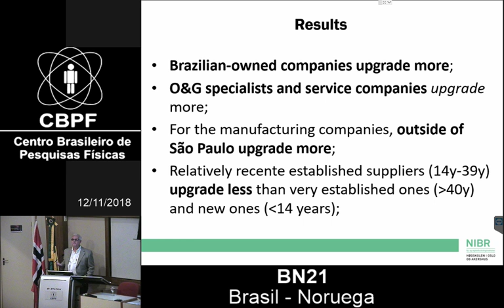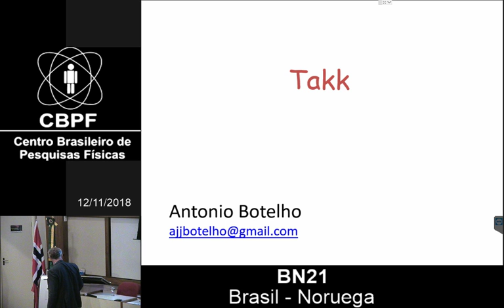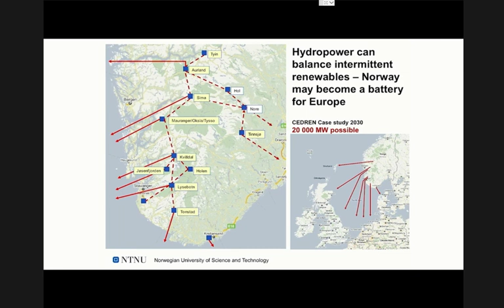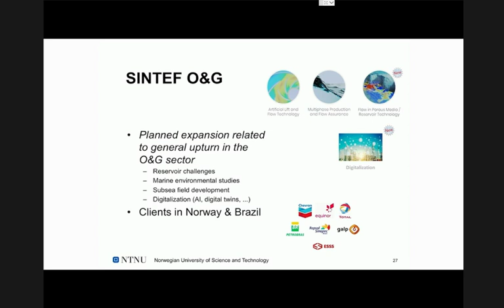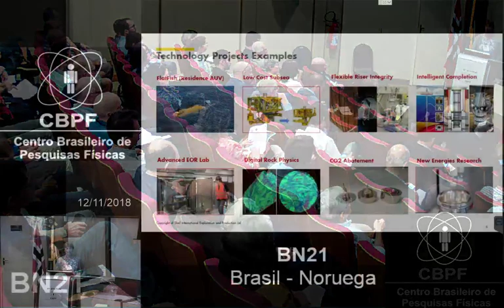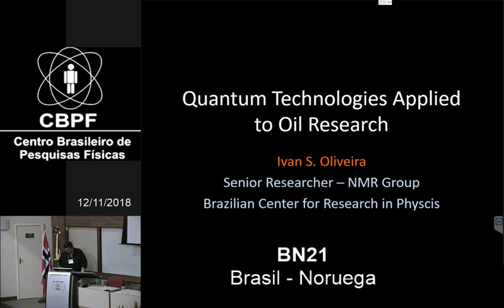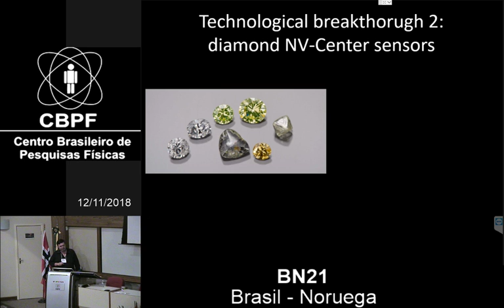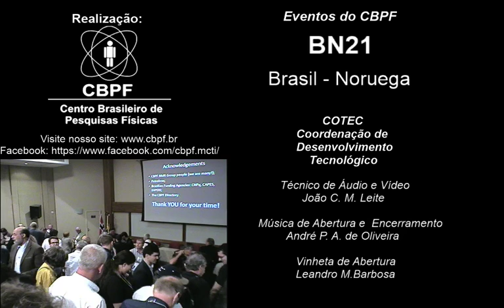CBPF - 12/11/2018 BN21 Parte 2